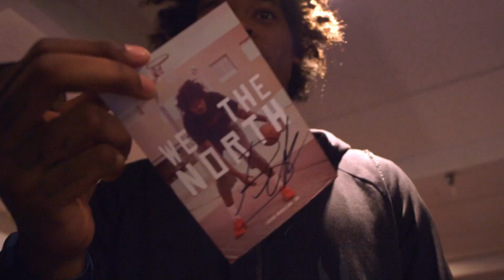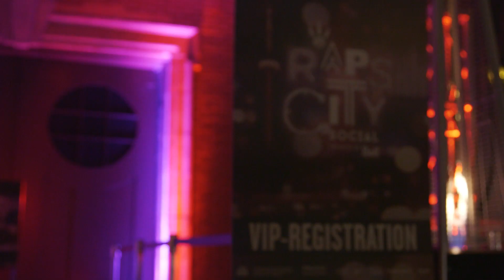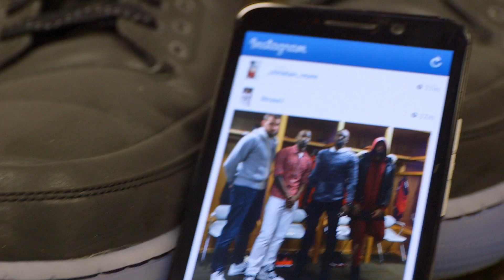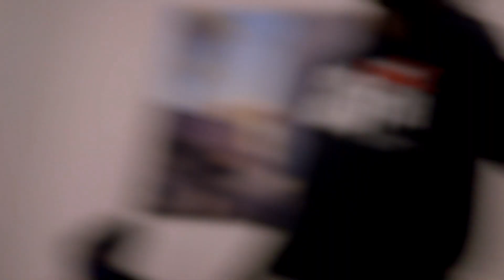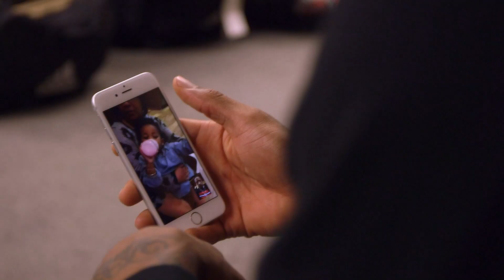Open Gym: Presented By Bell - Episode 14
At the mid-season break, Open Gym turns the cameras on itself and the Raptors share their thoughts on the show.